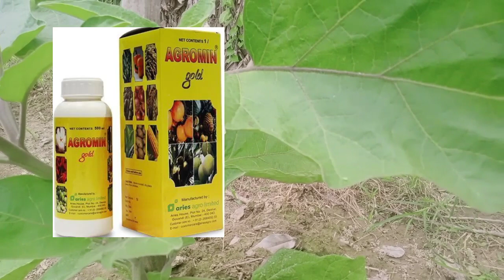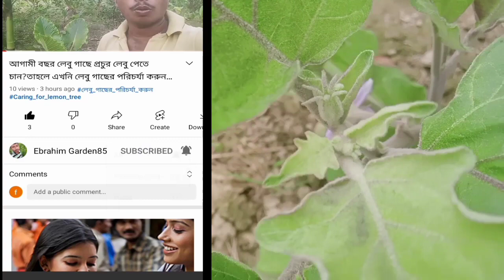এই বিষ একবার দিলে বেগুন গাছের ফুল ঝরা একেবারে বন্ধ,বেগুন গাছের ফুল ঝরে যাওয়ার কারণ,baguner ful jara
এই বিষ একবার দিলে বেগুন গাছের ফুল ঝরা একেবারে বন্ধ,বেগুন গাছের ফুল ঝরে যাওয়ার কারণ,baguner ful jara,Bagun chas,বেগুন চাষ পদ্ধতি,বেগুন গাছের পরিচর্যা,